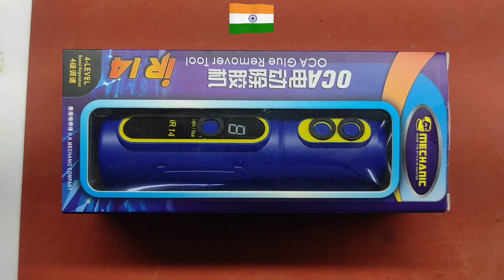Mechanic iR 14 OCA Glue Remover Tool